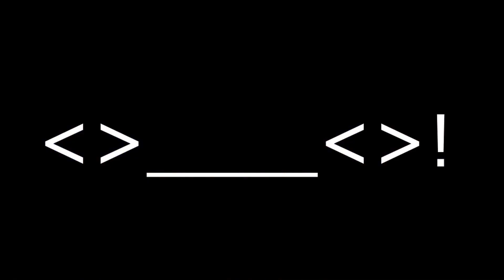SLightTrollTv | Menora | - Udie Madness !!! [Pt 1]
We Bring To you Udie Madness Part 1 :D

DIE ANTWOORD - ENTER THE NINJA
Enter the Ninja
Singalong
Comedy
Parody
Secondlife Comedy
Udie Madness